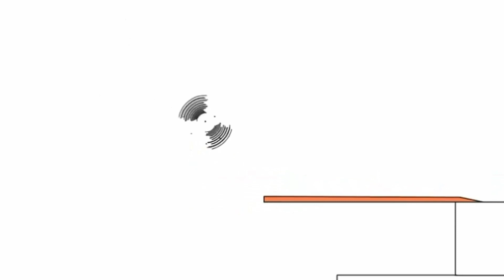Без назви 457 1920x1080 26,51Mbps 2020 08 11 23 14 56